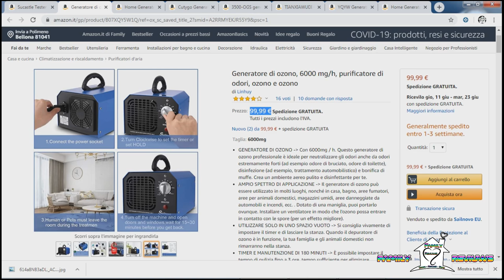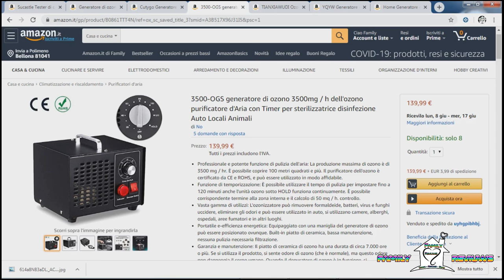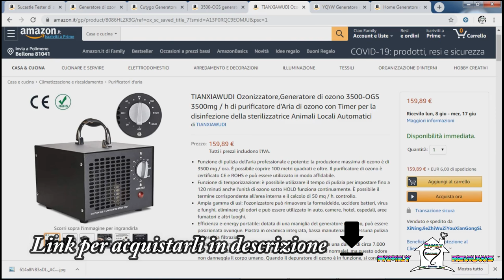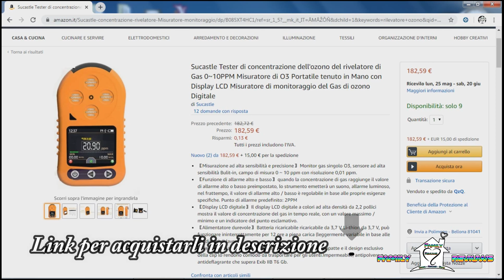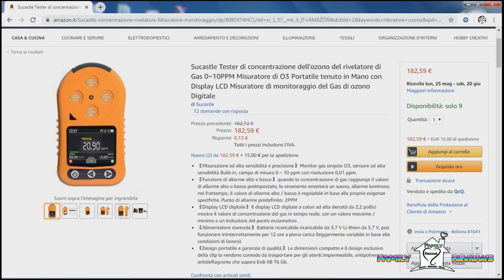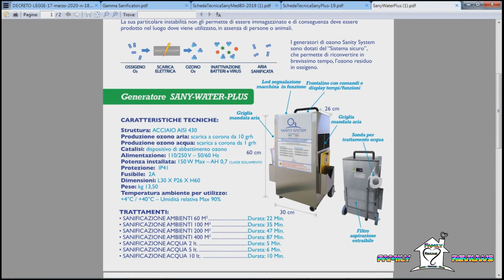Generatori di Ozono a confronto certificati CE RoHS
In questo video oggi cercherò di dare alcuni consigli utili su come scegliere il migliore ozonizzatore per le proprie esigenze.

Consideriamo un generatore di una potenza di 1 g/h con una superfice da trattare di circa 10m3 ad una temperatura di 20° necessita di un trattamento di circa 30 minuti.Questo è un dato statistico utile nella scelta del generatore.

In generale, dopo aver acquistato l’ozonizzatore adatto alle vostre esigenze, per un uso corretto e duraturo, attenetevi sempre a quanto riportato nel libretto di istruzioni in dotazione ad ogni modello, poiché un uso inappropriato o sconsiderato dell’oggetto in questione potrebbe essere pericoloso.

link Prodotti date un'occhiata:
generatore da 3'500 mg/h
generatore da 5'000 mg/h oppure
generatore da 10'000 mg/h oppure oppure oppure oppure oppure oppure oppure
generatore da 30000 mg/h
Purificatore da 28000mg/h con modalità di purificazione aria/acqua oppure

CLICCANDO SUI LINK SUPPORTERAI IL CANALE SENZA NESSUN COSTO AGGIUNTIVO PER TE.